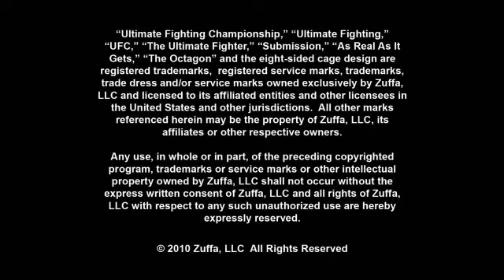UFC 114 - Fighter Predictions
The stars of UFC 113 weigh-in with their thoughts on the Rampage vs Rashad match-up.  See whose predictions will come true at UFC 114: Rampage vs Evans - Live on Pay-Per-View at 7pm PT/ 10pm ET on Saturday, May 29th.  for more info.